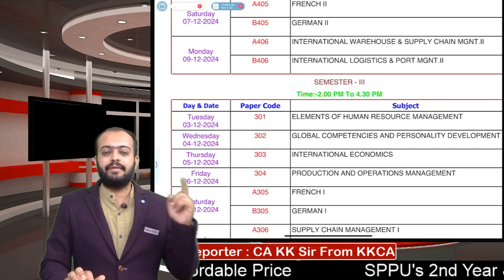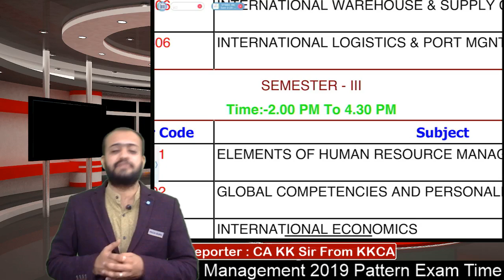SYBBA IB | Time Table Declared | 2024-25 Exam | SPPU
📲Android User:
1) Type KKCA on PlayStore

Step 3:
Login with
Org id : 7670118
User phone : Yours
Password :

2) Login if you are existing user & register if you are new user

Tutor : CA KK Sir
Topic : SYBBA IB Time Table Declared

📚👩‍🎓👨‍🎓We provide Online & Offline Education for:
11th, 12th Commerce, CA Foundation, B.Com, BBA, M.Com, MBA

KKCA Classroom Location:
Branch 1:🗺
KK Commerce Academy,
2 mins from K.K.Wagh Agri College,
Near Rasbihari School,
Saraswati Nagar,
Landmark : Bali Maharaj Madir,
Nashik 422003

Branch 2:
KK Commerce Academy,
Above Maharashtra Bhandar,
Just Behind Mac'D,
Opposite to PVR,
College Road, Nashik 422005